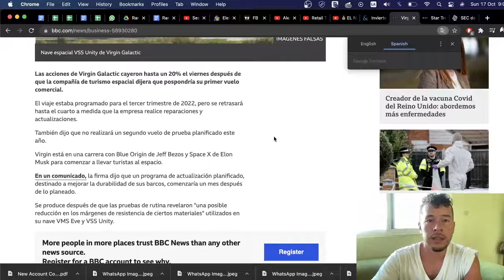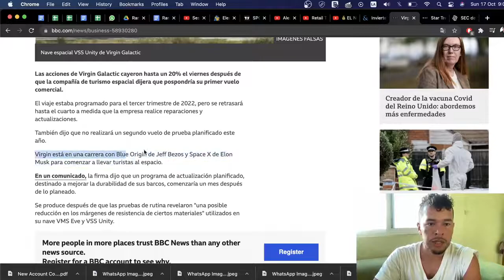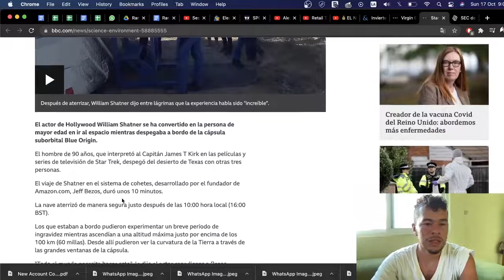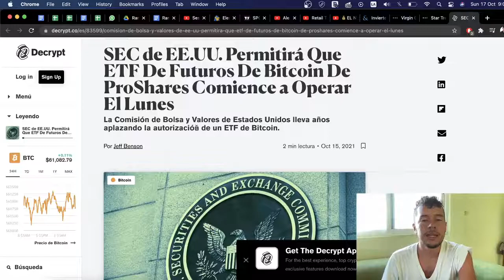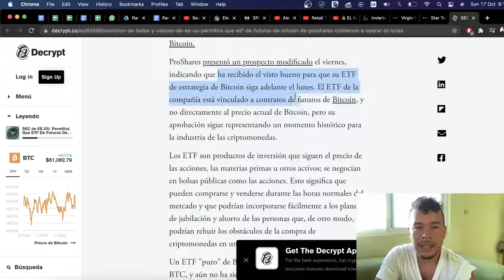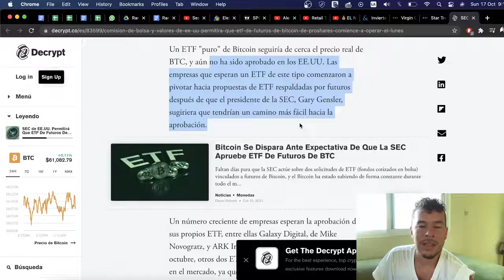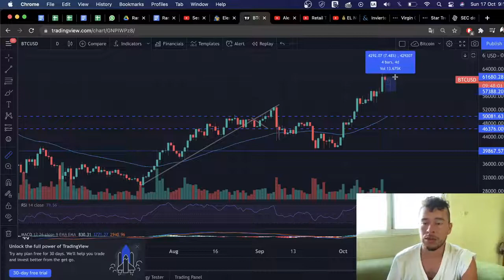Virgin Galactic Baja - Nuevo ETF de Bitcoin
Virgin Galatic (SPCE) cae con la noticia del aplazamiento del próximo vuelo comercial. Sabemos que a empresa es volátil, más aún con las noticias negativas, pero espero que la empresa repunte ya que me gusta el propósito de la empresa.

Adicionalmente, este lunes vanos a ver el primer ETF de bitcoin cotizando en bolsa. Estamos hablando de un evento histórico, ya que es uno de varios indicios frente a la aceptación del Bitcoin (BTC) dentro de nuestro sistema financiero.